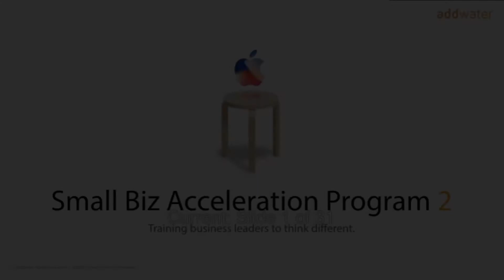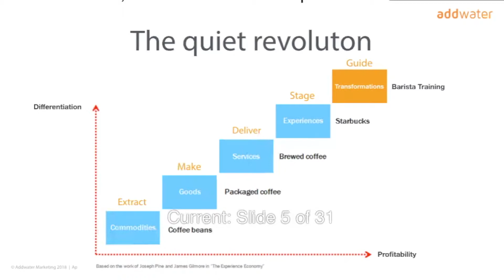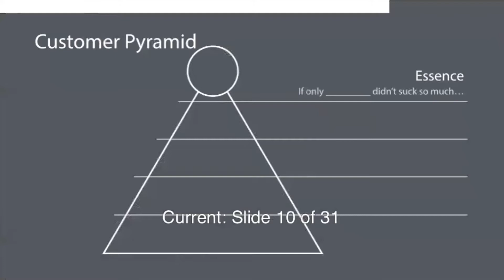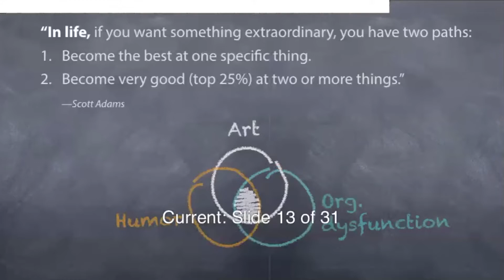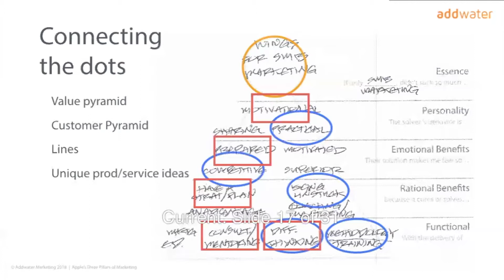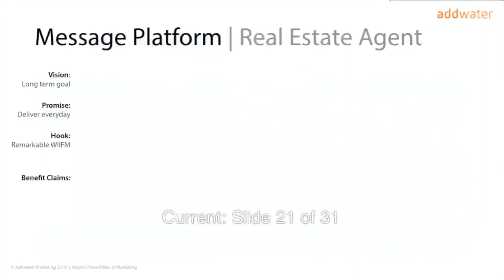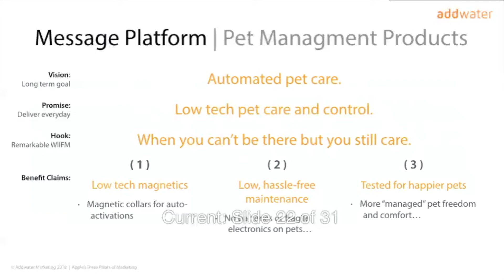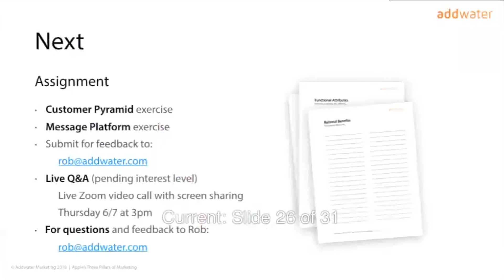Think Different: Apple's Marketing System 2